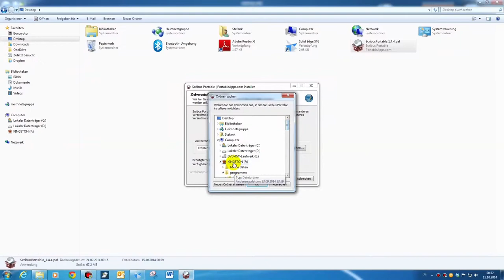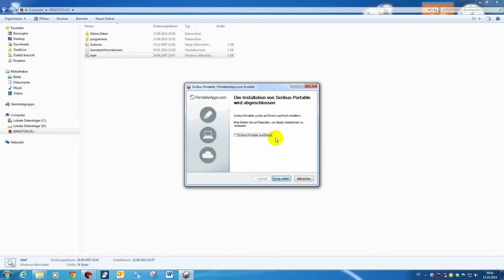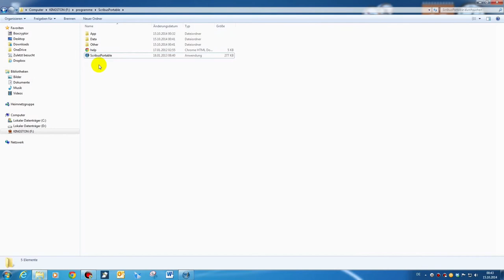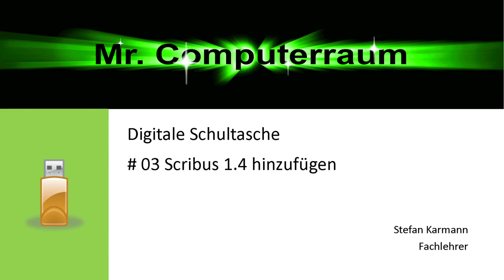03 digi Scribus